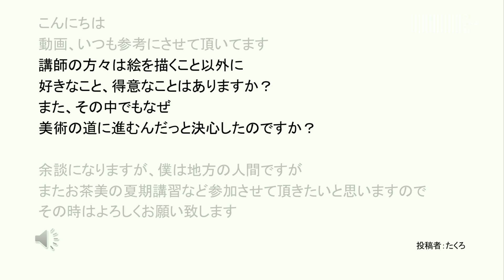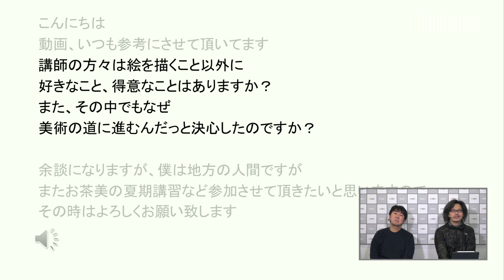OCHABI_質問332「描くこと以外に好きなこと、得意なこと」美術学院_2019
”こんにちは
動画、いつも参考にさせて頂いてます
講師の方々は絵を描くこと以外に
好きなこと、得意なことはありますか？
また、その中でもなぜ
美術の道に進むんだっと決心したのですか？

余談になりますが、僕は地方の人間ですが
またお茶美の夏期講習など参加させて頂きたいと思いますので
その時はよろしくお願い致します”

Youtubeコメント欄にいただいた質問に、御茶の水美術学院講師がお答えしています。

OCHABI　学校法人服部学園